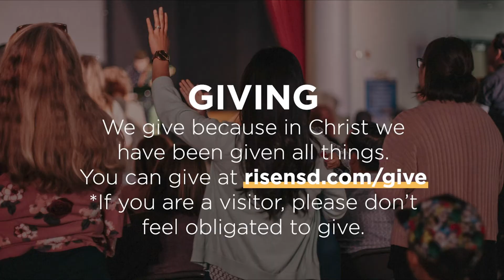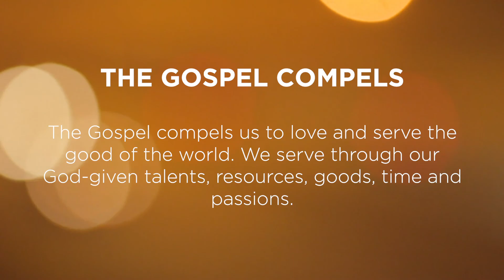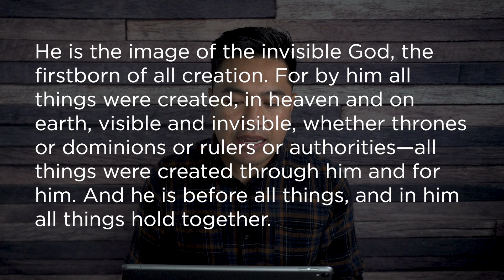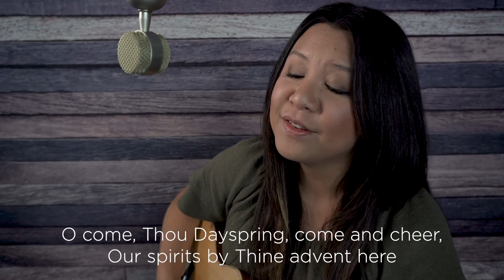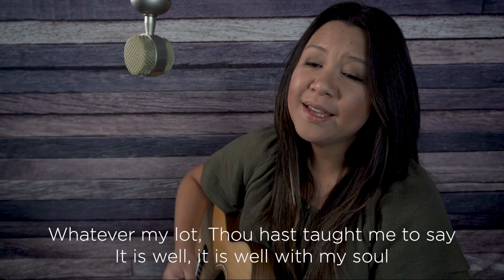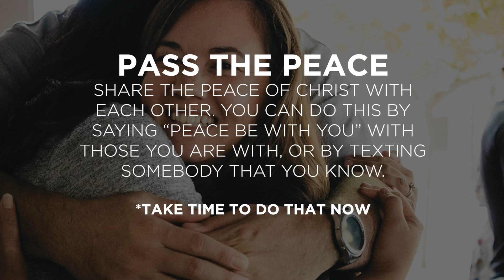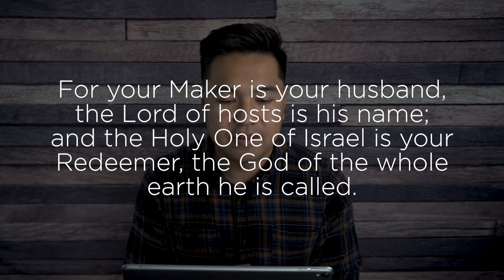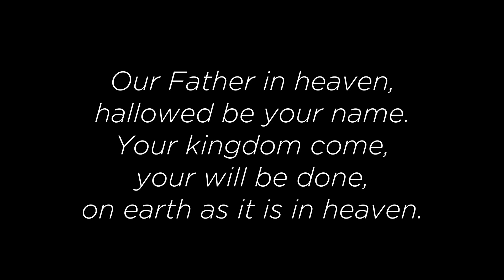12-20-2020 // Advent: God's Unconditional Love // Isaiah 54:1-5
The book of Isaiah contains some of the most beautiful descriptions of the coming Messiah. Our passage today is powerfully & beautifully paradoxical in how it speaks to our heart’s tendency to make good things ultimate things, and It also reminds us of God’s unconditional love.